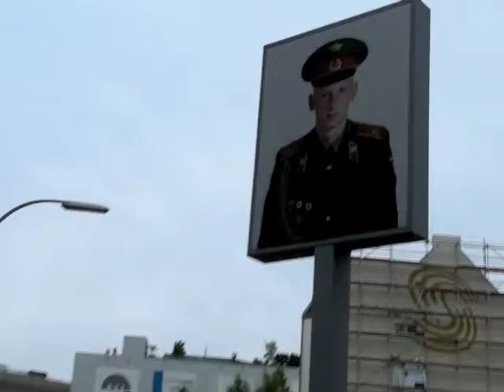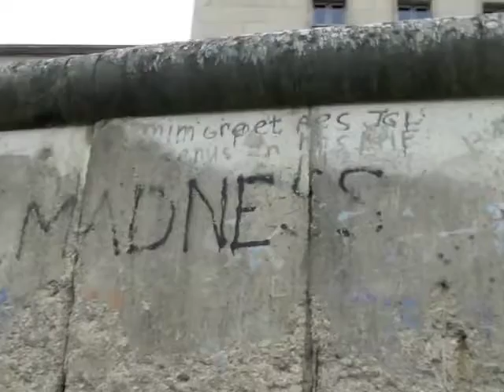Berlin, Germany - Part 2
A few of the sights we visited on our second day of walking in Berlin, Germans. Sights include The Berlin Wall, Check Point Charlie and more.